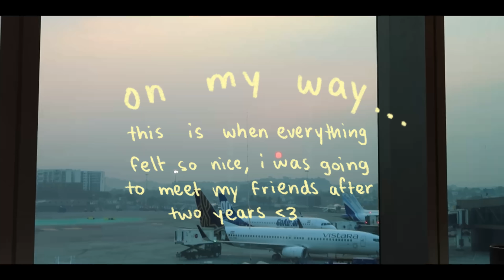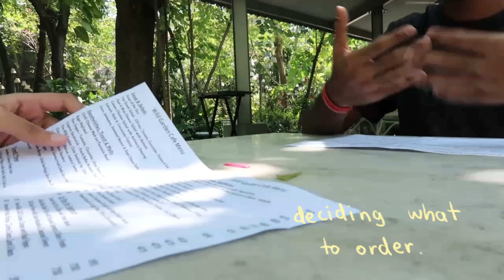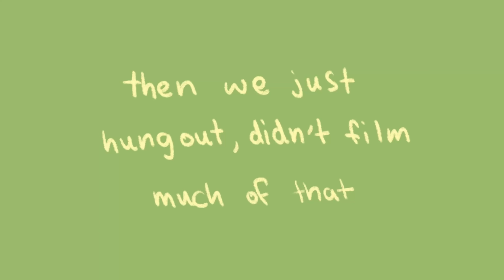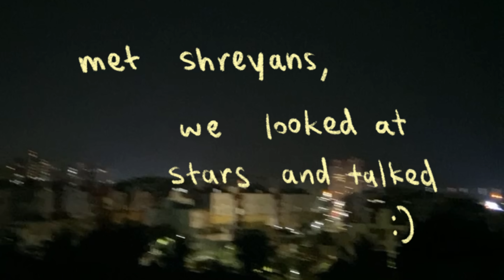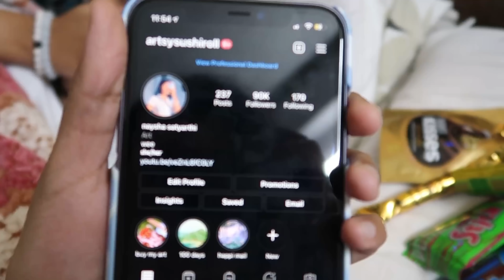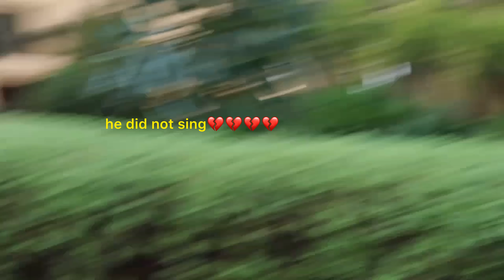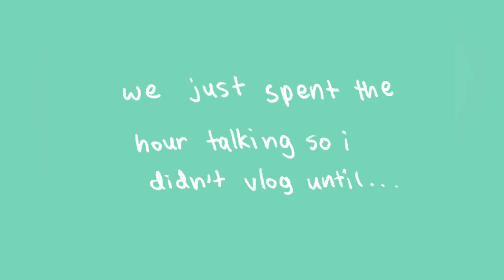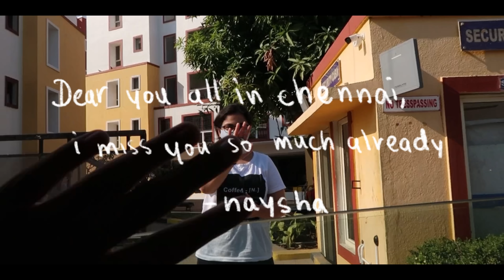Chennai vlog!! / meeting my friends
this whole video was both emotional and fun to edit, I miss all of them so much 🥺